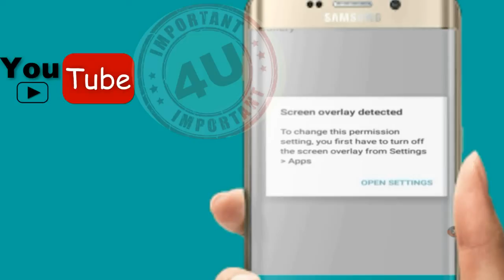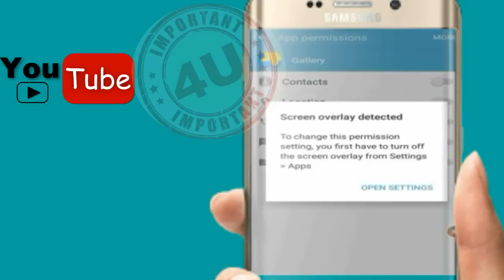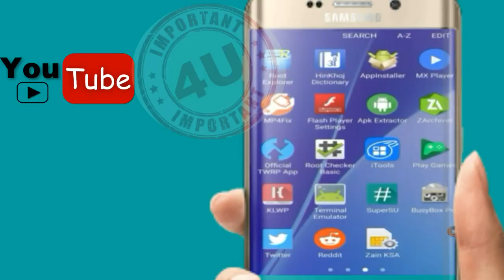How to fix screen overlay detected in Hindi"screen overlay detected to change permission setting"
How to fix screen overlay detected in Hindi"screen overlay detected to change the permission setting
is video me maine aapke mobile me aane wale screen overlay detected  error ke bare me bataya hai aap is error ko video dekh kar bahut aasani se thik kar sakte hai
Screen Overlay,screen overlay detected,Sceen overlay detected,screen overlay detected to change the permission setting,
Screen Overlay,screen overlay detected android,screen overlay detected j7,screen overlay problem,
(5)how to fix screen overlay detected in samsung j7
(6)screen overlay detected to change the permission setting
(7)screen overlay problem solved

 Screen Overlay Detected.
In this video, we have told you how to solve the problem of screen overlay practice in all Android mobile, it is very easy to tell us in this video.
important videos link available here

All in One Social media App , It's Free ,it's Very usefull[HINDI/URDU]सारी दुनिया इस एप्स के अंदर,

||How to Convert Text to Audio All Language||How to convert Text into Voice on Android - Easy Trick

WhatsApp में बोल कर लिखने का परफेक्ट तरीका.The perfect way to write and speak in WhatsApp

किसी भी whatsapp ग्रुप में जुड़े बिना एडमिन की इजाजत के,How to add whatsapp group without permition.

How to safe your Email account?अपने जीमेल खाते को कैसे सेफ रखें साइबर क्राइम से कैसे बचें

how to recover photos from android hindi,50 साल तक की पुरानी डिलीट फोटो वापस लाने का परफेक्ट तरीका.
Queries solved:
(1)How to fix screen overlay detected.
(2)100% Solved Turn Off Screen Overlay Detected | Any Android Marshmallow
(3)FIX screen overlay detected in android
(4)How to permanently get rid off SCREEN OVERLAY DETECTED
(5)screen overlay detected